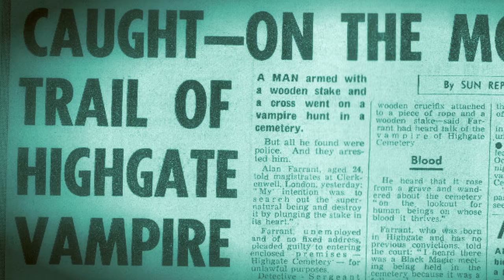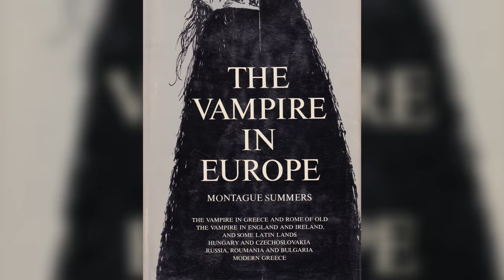Vampire World documentary trailer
VAMPIRE WORLD is an adventure-documentaries series dedicated to “find the truth behind the vampire myth.”

This project will be hosted by Father Sebastiaan, master fangsmith of the Sabretooth Clan and Impresario of the Endless Night Vampire Ball.

He and his team will explore the vampire in mythology, culture, art, lifestyle, music and legend, going out into the field and going to the locations where the myths were born.

Filming will commence in Spring and Summer 2017 with the first episodes include and the series will be released in 2017 or 2018.

Potential episodes will include Vlad Tepes / Dracula, Bathory, HighGate, Paris Vampires, The Rhode Island Vampire Epidemic, New Orleans and Eastern Graveyards.

The trailer is courtesy of MyEntertainment the producers of Travel Channel’s hit series Ghost Adventures featuring Zak Bagans will be released in October 2016.

The Vampire World Krewe (VWK) will include members of Father Sebastiaan’s Sabretooth Clan and be assisted by vampire experts.

a portal designed to promote the progress of the project and associated events, articles and activities.

CREDITS:
Original Sizzle - Joe Lugo of MYEntertainment
Inspiration - Zak Bagans
Associate Producer - Victor Magnus
Models: Dani Divine and Clara Voyant
Some footage by: Jonathan Checkroune